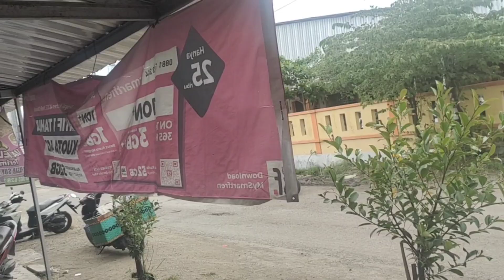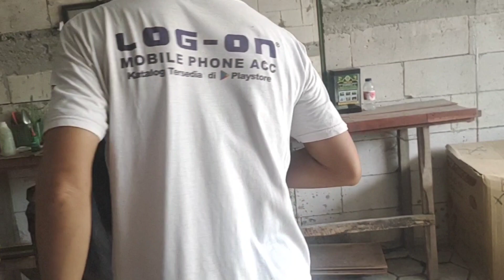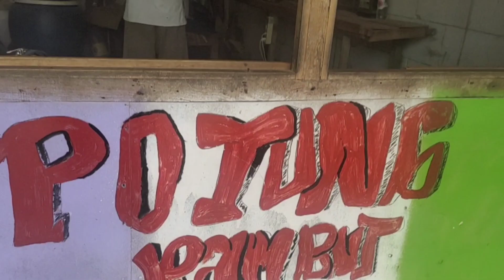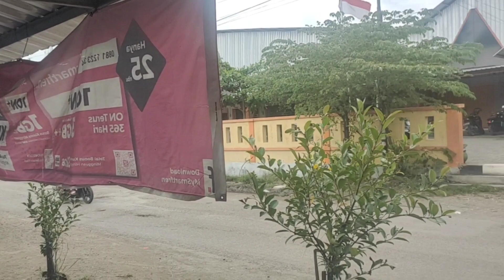mampir mantan MC lorenda